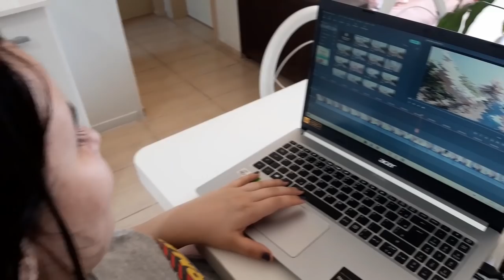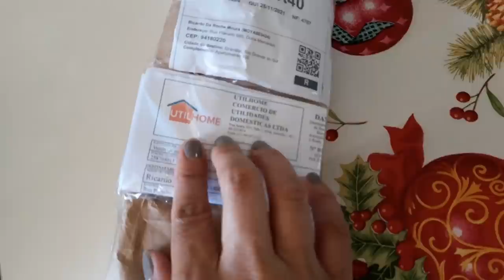TEMOS NOVIDADES!! COMPUTADOR NOVO, A ÁRVORE DE NATAL CHEGOU 🥰 NOVA FASE NO CANAL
receita do bolo de limão sem gluten
3 ovos
1/2xic de óleo
1/2xic.de iogurte
11/2, de farinha de arroz
1/2,xic.de polvilho doce
1xic.de açúcar
1/2colher de chá de goma xantana
1 colher de sopa de fermento
suco de 2 limão
leite ou água até dar ponto